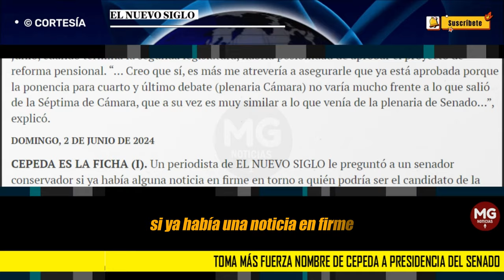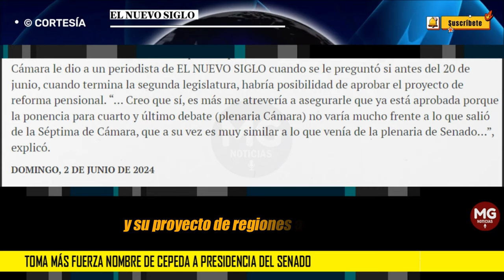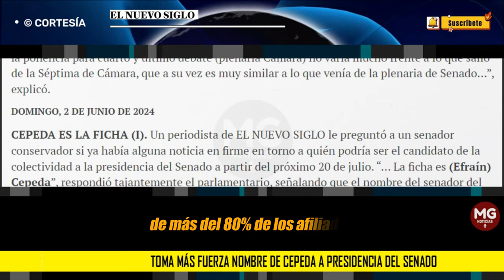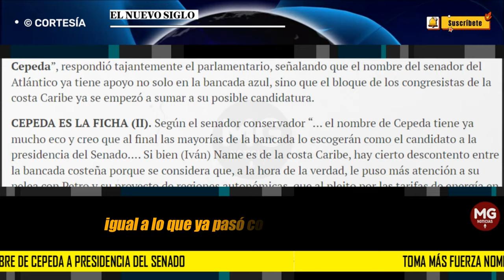📌 TOMA MÁS FUERZA NOMBRE DE CEPEDA A PRESIDENCIA DEL SENADO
Un periodista de EL NUEVO SIGLO le preguntó a un senador conservador si ya había alguna noticia en firme en torno a quién podría ser el candidato de la colectividad para esa corporación.